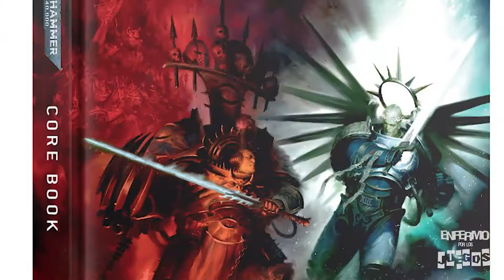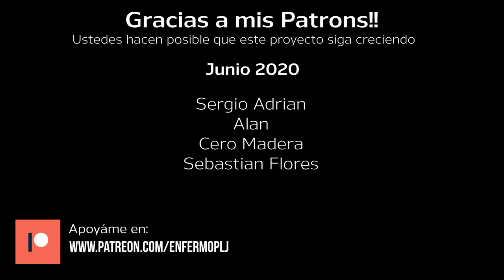¿Tengo que comprar la caja Indomitus? Primeras reflexiones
Ya fue revelado el contenido de la próxima caja de inicio de Warhammer 40,000: Indomitus. Esta viene repleta de miniaturas y un reglamento de edición especial, así que la duda es ¿vale la pena? ¿cuántas te vas a comprar?